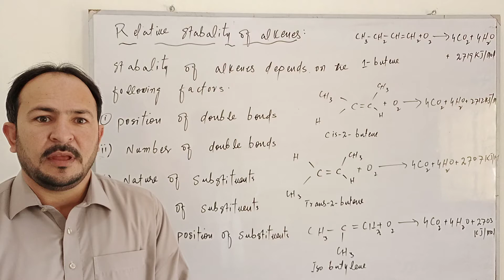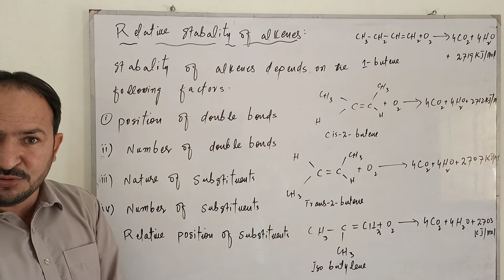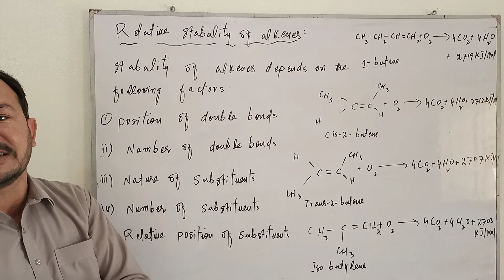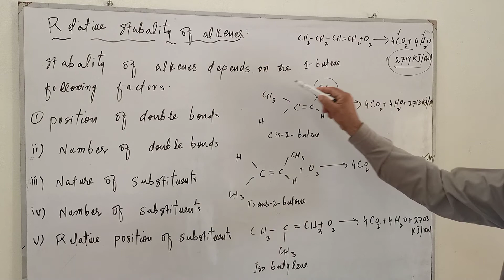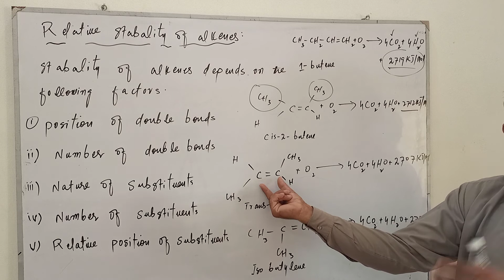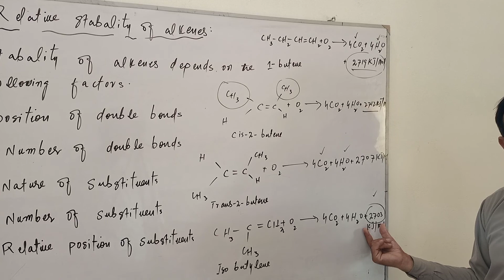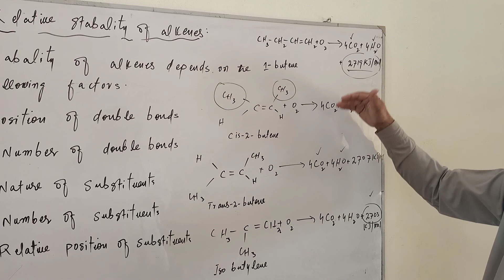# 12 Relative stability and reactivity of alkenes, various factors which affect stability in urdu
Different alkenes have different stability.
The stability of alkenes depend on the following factors
1. Number of double bonds
2. Position of double bonds
3. Nature of substituents
4. Number of substituents
5. Position of substituents
The stability of alkenes can be assessed in terms of their heat of hydrogenation and heat of combustion.